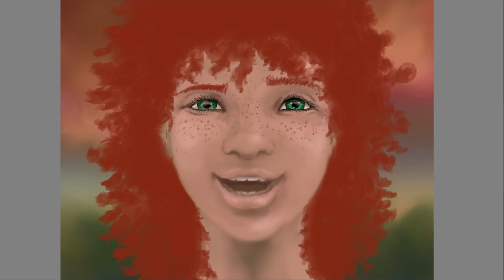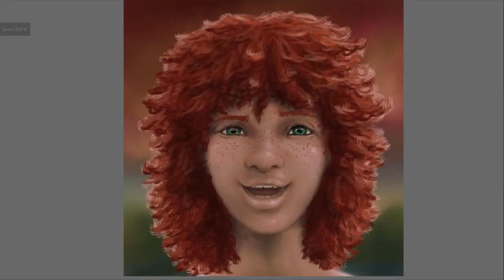Freckle Face - The Way That I Do - Fruition - Ukulele Vocal Cover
Part of a series of projects exploring various digital art techniques, and creating original music to accompany.